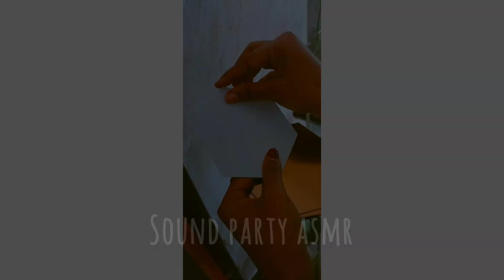..☆ASMR☆.. Decor with me ✨🌟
•🌟~ASMR ~🌟•